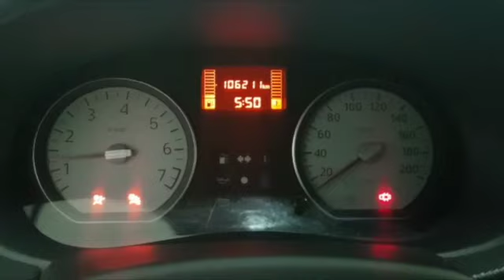DACIA Sandero 1.4 8V GPL Ambiance